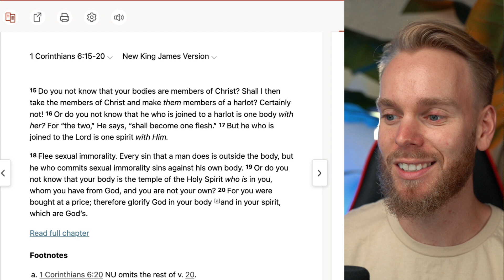How to break soul ties biblically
How to break soul ties biblically. Exposing lies in doctrine of soul ties.

📝About Me:

I make Christian videos to lead followers of Jesus into deeper levels of freedom, to give Christians a foundation on the truth, and help us to rightly divide God’s word.

My desire is for lost souls to be saved and for saved souls to be set free from every bondage and oppression.

Let all that we do be for the glory of God and truly lift up the name of Jesus.

God bless you and thanks for listening.